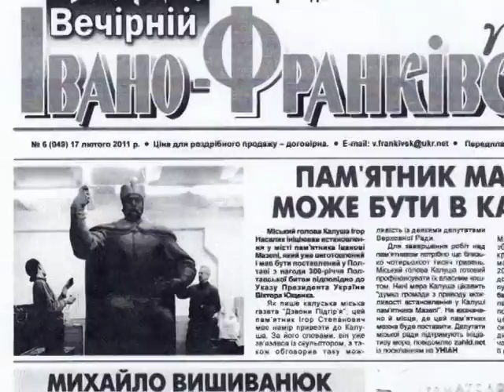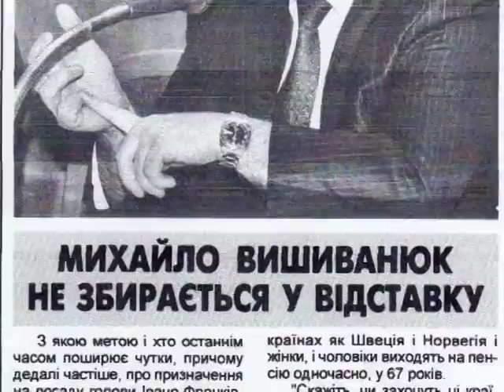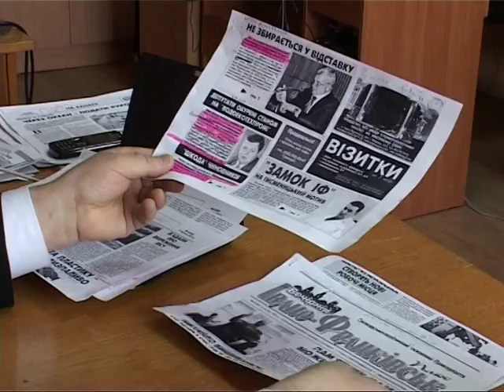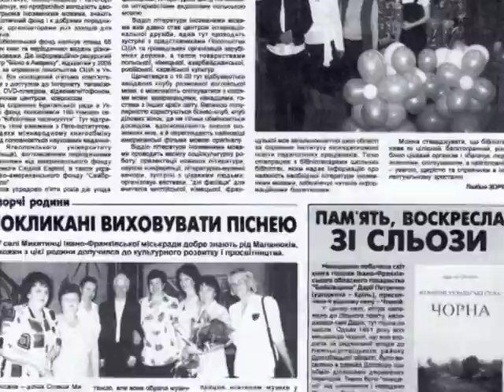Анонс газети Вечірній Івано-Франківськ Плюс №49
Огляд - анонс публікацій газети Вечірній Івано-Франківськ Плюс.№49.17 лютого 2011року.